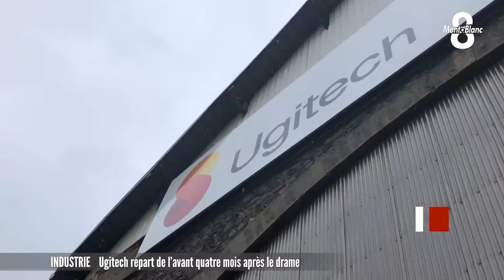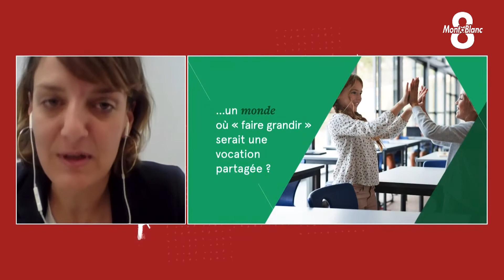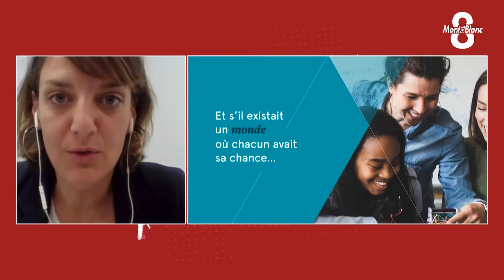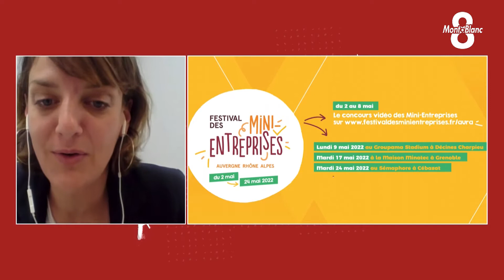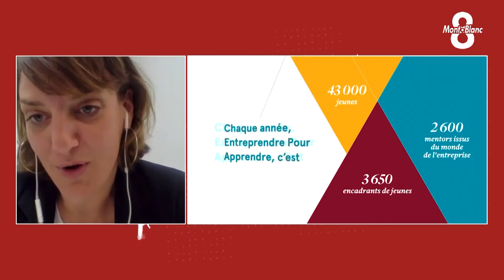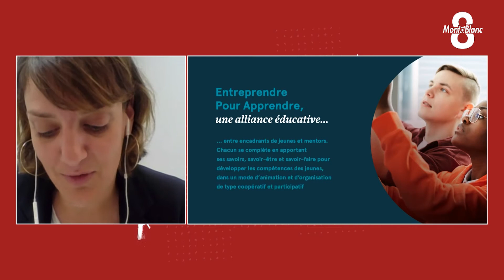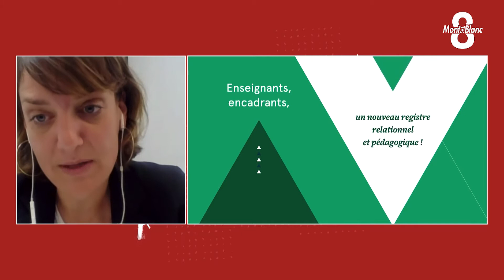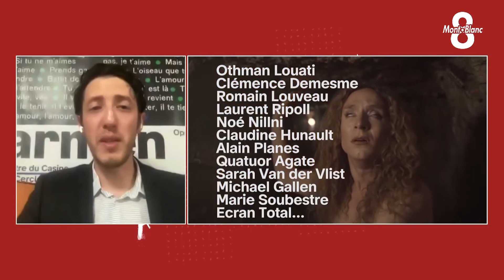JT du jeudi 5 mai 2022